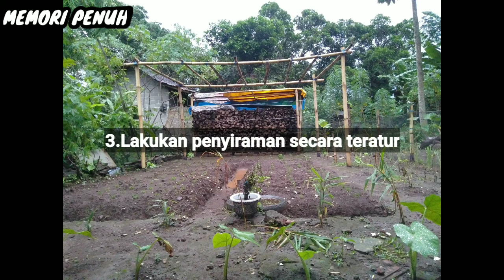cara mudah tanam kangkung 21 hari panen MEMORI PENUH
21 hari bisa di panen kawan. perawatan mudah tidak menyita waktu banyak, bisa panen kangkung segar sendiri ..mantap

tanam kangkung itu mudah dac cepat panen apabila di tanam dengan cara yang benar kawan. happy bersama menambah ilmu baru y kawan